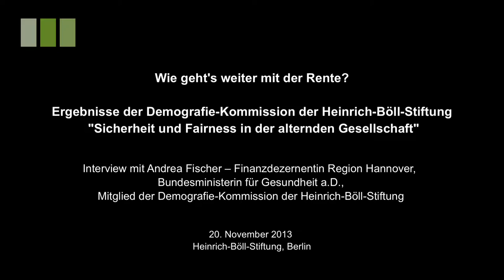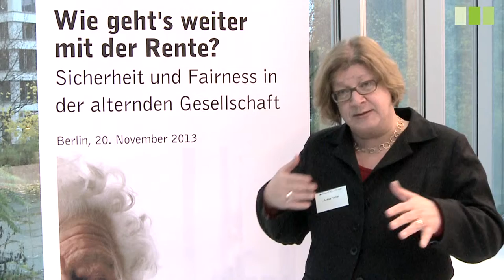Andrea Fischer zur Stabilität von Umlagesystemen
In diesem Interview erklärt Andrea Fischer (Finanzdezernentin Region Hannover, Bundesministerin für Gesundheit a.D. und Mitglied der Demografie-Kommission der Heinrich-Böll-Stiftung) warum die Rente über Umlagesysteme gesichert werden muss.

Zur Person:
Andrea Fischer leitet das Dezernat Finanzen, Gebäudewirtschaft und Krankenhäuser der Region Hannover. Bis 2012 war sie selbständige Beraterin für Unternehmen der Gesundheitswirtschaft und Vortragende zu Themen der Gesundheitspolitik und -wirtschaft sowie Ethik der Medizin. Von 1998 bis 2001 war Andrea Fischer Bundesministerin für Gesundheit und von 1994 bis 2002 Mitglied des Deutschen Bundestages.

Das Interview entstand auf der Tagung „Wie geht's weiter mit der Rente? Sicherheit und Fairness in der alternden Gesellschaft" in der Heinrich-Böll-Stiftung in Berlin (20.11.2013),
Anlass war die Veröffentlichung des Berichts („Sicherheit und Fairness in der alternden Gesellschaft") der Demographie-Kommission der Stiftung. In dem Papier analysiert sie die derzeitige Rentenlage und präsentiert mit einem 10-Punkte-Plan auch konkrete Handlungsempfehlungen.